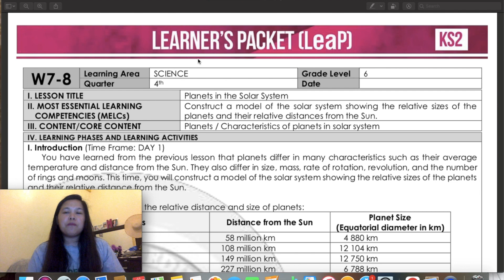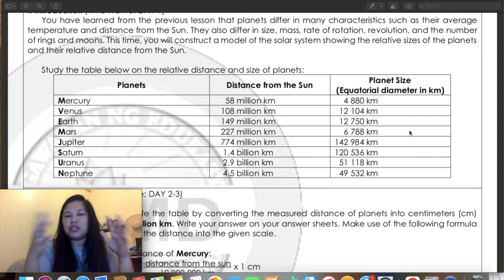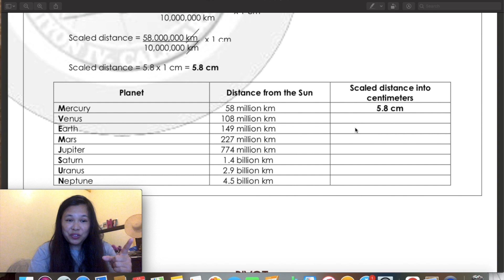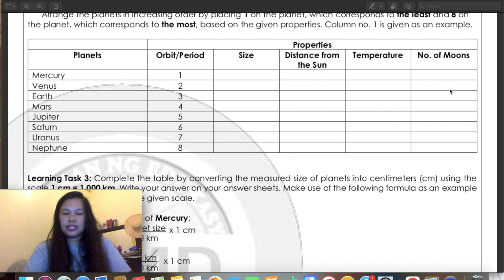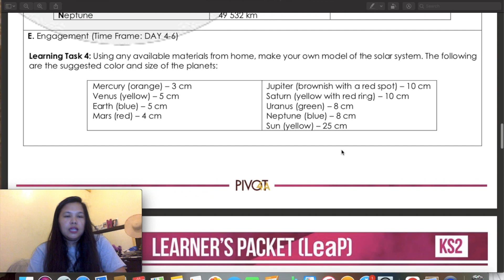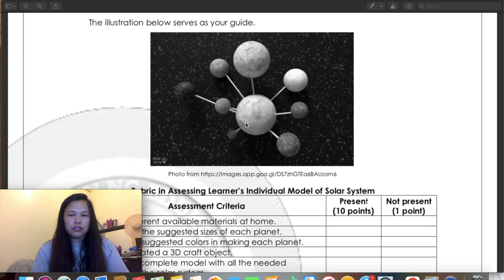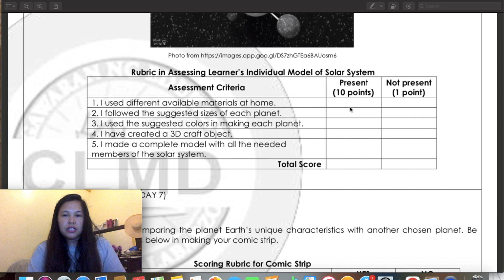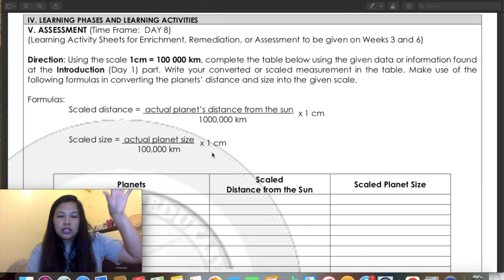PLANETS IN THE SOLAR SYSTEM | SCIENCE 6 QUARTER 4 WEEK 7-8 | LEAP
This video lesson it serves as guide in science 6 asynchronous distance parents/guardians in CALABARZON PIVOT 4A LEAP.

This week lesson about The Planets in the Solar System

Science 6 Quarter 4 Week 4-5

Soft Copy LEAP PIVOT 4A
Science 6 Quarter 4 Week 7-8

Published by: DepED CALABARZON 4A Pivot  LEAP
LEAP Writers: Phil Christian A. Merino

BACKGROUND MUSIC DOWNLOADED FROM YOUTUBE STUDIO